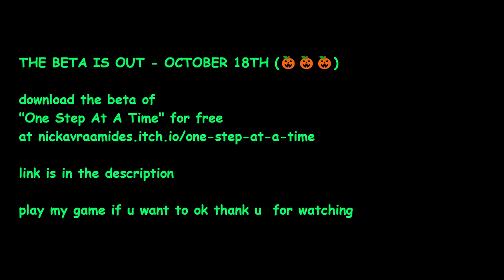One Step At A Time - Video Game Trailer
I made a game!